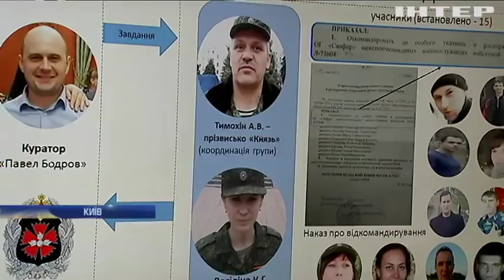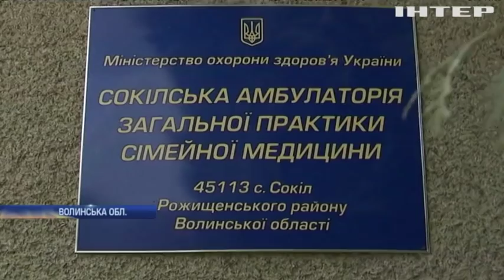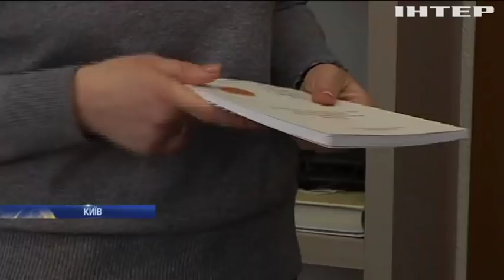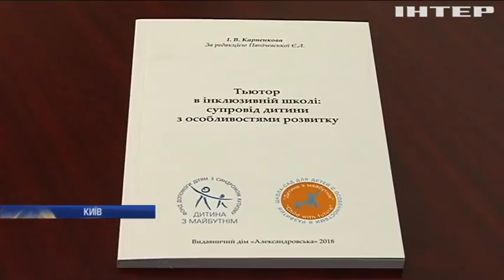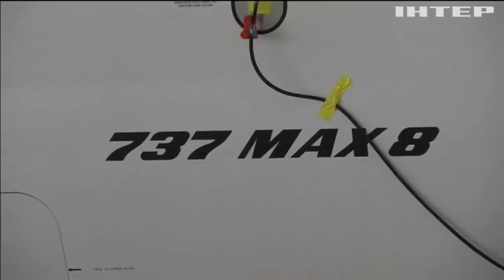Новости 8:00, выпуск за 13 марта 2019 года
Головні події на цю годину:
На Донбасі викрили російську агентурну мережу;
США нададуть $250 мільйонів на реформування української армії;
На Волині сільську амбулаторію "з'їв" грибок;
У Києві презентували методику навчання дітей з особливими потребами;
Хвиля мародерства "накрила" Венесуелу;
Євросоюз заборонив експлуатацію літаків Boeing 737 Max